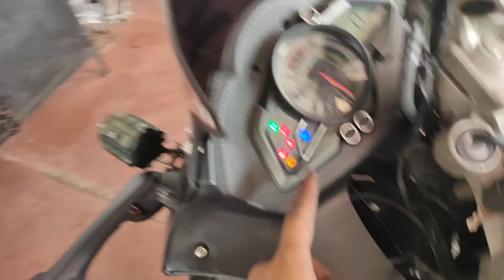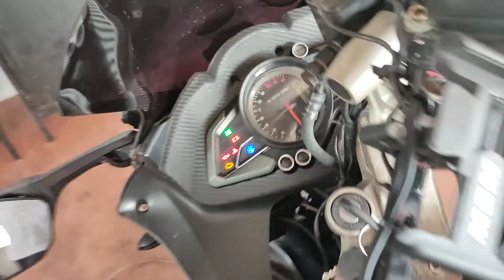Rouser 200 - Electric Starter Not Working || Solved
May dinala sa shop dahil halos napalitan na raw lahat ng possible na palitan pero ayaw pa rin gumana ng starter. All the way from NCR pa si sir, at may nag recommend lang sa shop...